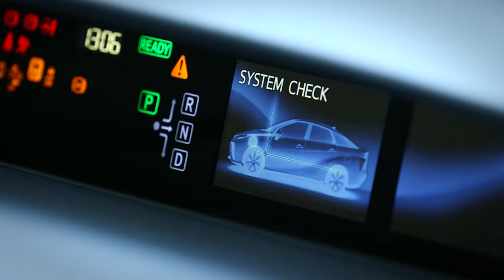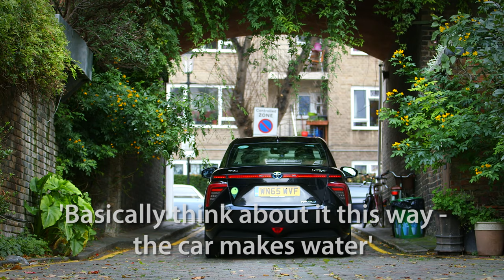Theo the Mirai driver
Theo Ellis, a driver for greentomatocars, has become the first man in the UK to drive 25,000 miles in a Toyota Mirai hydrogen fuel cell car.

greentomatocars, London’s original green private hire company, was one of the first UK companies to take delivery of a zero emission Toyota Mirai.  The car is a mid-size four-door saloon, powered by electricity generated by a hydrogen fuel cell, which emits only water from the exhaust.

Theo has spent the last year driving the Mirai around London, receiving positive reactions from his passengers.  He has become famous on his twitter feed, @Theo_mirai, for sharing selfies of himself with his famous passengers including Jeremy Paxman, Andrew Marr, Pete Waterman, Jonathan Dimbleby, Aidan Turner, Sadiq Khan and Hollywood star Pamela Anderson.

Theo comments ‘The twitter account came about because myself and greentomatocars thought (Mirai) was a really cool car,….and so that everyone would get to know about it and to show that yes, it’s practical, it’s happening and it’s live.’